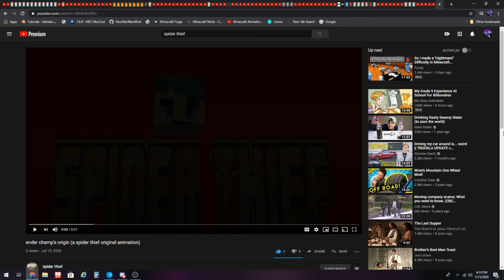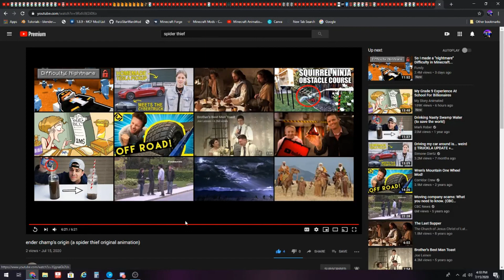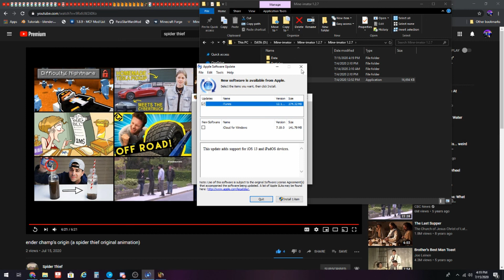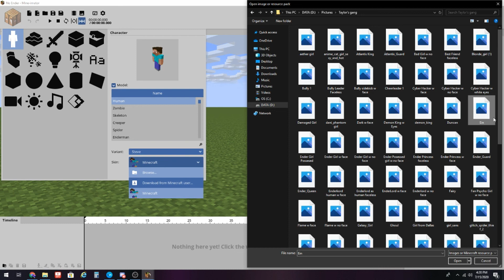Ender Champion's Origin Reaction video (funny reaction towards the middle of the vid)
I had a funny reaction when I saw Enderlord in the video lol xD

6:50 priceless reaction lmao